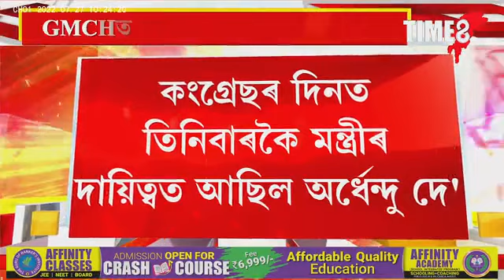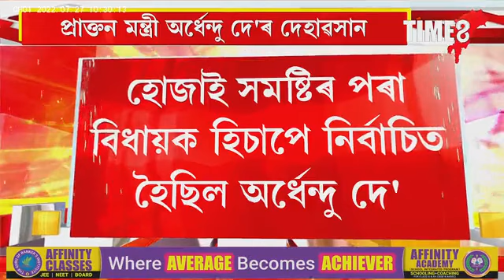প্ৰাক্তন মন্ত্ৰী অৰ্ধেন্দু কুমাৰ দে আৰু নাই ।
BreakingNews প্ৰাক্তন মন্ত্ৰী অৰ্ধেন্দু কুমাৰ দে আৰু নাই । GMCHত চিকিৎসাধীন অৱস্থাত শেষ নিশ্বাস ত্যাগ কৰিলে প্ৰাক্তন মন্ত্ৰীগৰাকীয়ে